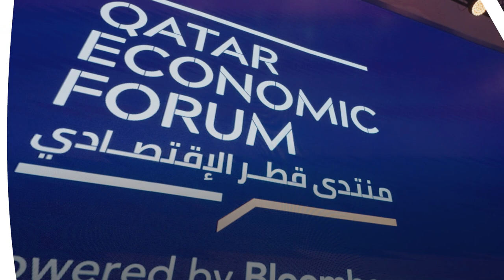Global Investment Hub - وجهة عالمية للاستثمار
سعادة الشيخ محمد بن حمد بن فيصل آل ثاني، الرئيس التنفيذي لهيئة المناطق الحرة، يتحدث عن دور الهيئة في تعزيز مكانة قطر كوجهة عالمية للاستثمار، خلال مشاركته في فعاليات منتدى_قطر_الاقتصادي، الذي ينعقد تحت شعار "عالم متغير: اجتياز المجهول”.

HE Sheikh Mohammed bin Hamad bin Faisal Al Thani, CEO of the Qatar Free Zones Authority, highlights the Authority's role in elevating Qatar's status as a global destination for investment during his participation in the 4th QatarEconomicForum, held under the theme 'A World Remade: Navigating the Year of Uncertainty.'